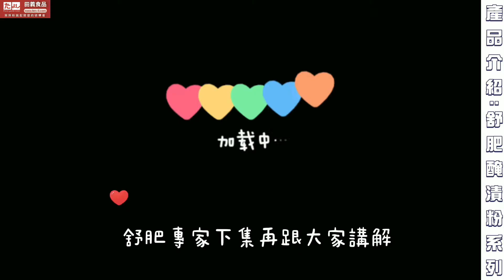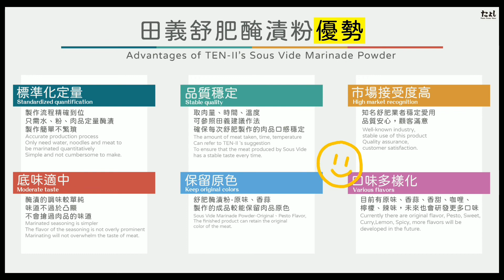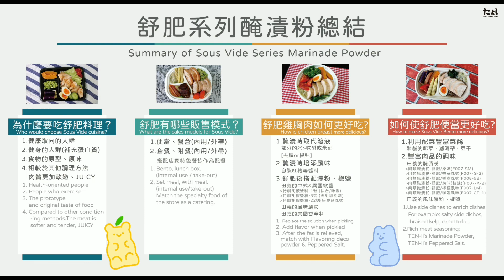舒肥醃漬粉系列：介紹 TEN-II Sous Vide Marinade Powder◆田義食品◆Premix powder maker